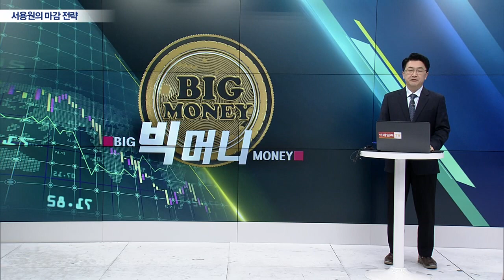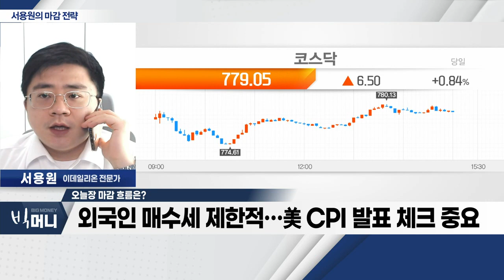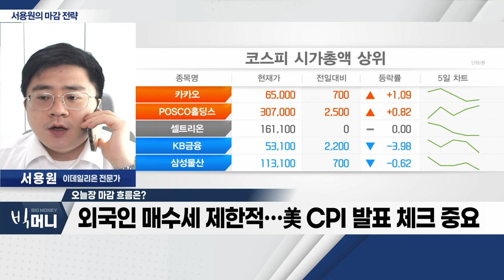美 CPI 발표 앞두고 국내 증시 강세_서용원 마감 전략 (20230214)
- 美 CPI 발표 앞두고 국내 증시 강세
- 'K-칩스법' 입안 기대감… 반도체 섹터 강세
- 외국인 매수세 제한적… 美 CPI 발표 체크 중요
- 반도체 및 중국 소비주 관심